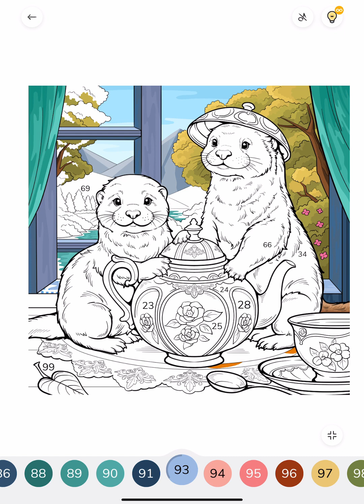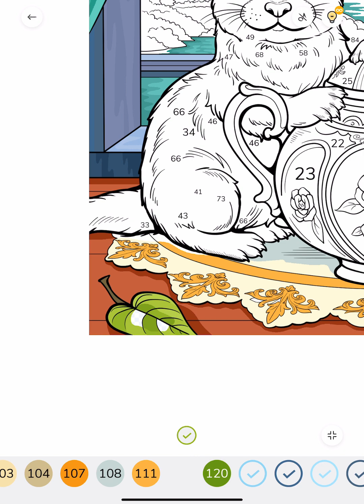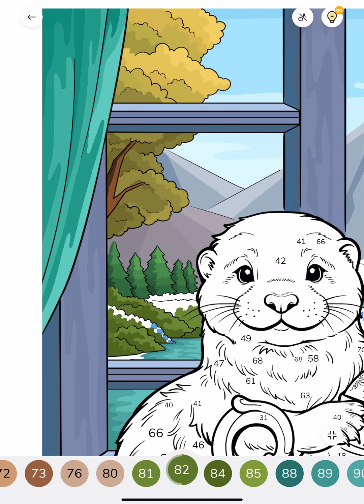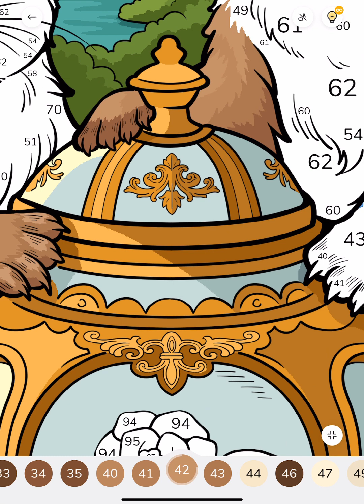Zen Color Paint by Number Otter Tea Party